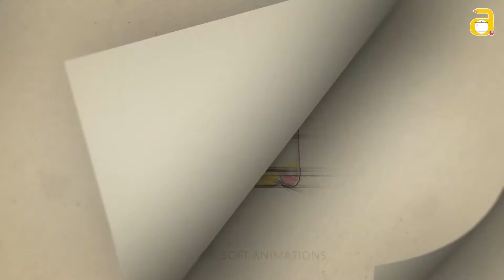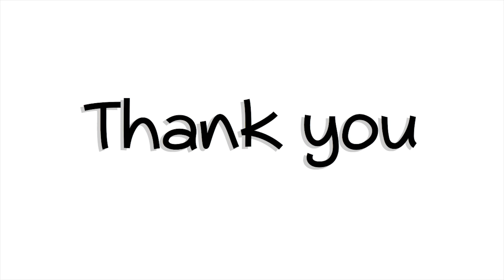Horse Run Cycle 2D Animation Process | Horse Run Cycle Step By Step